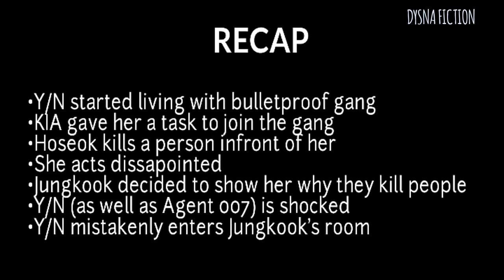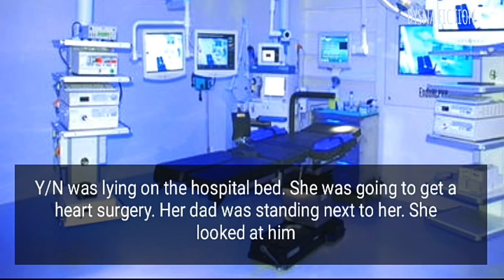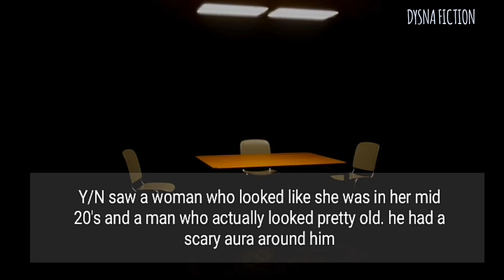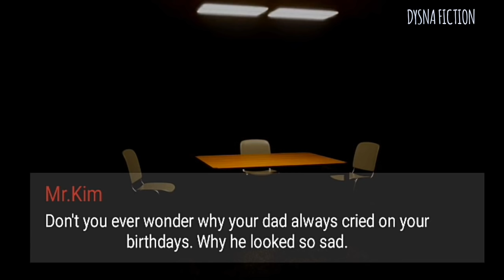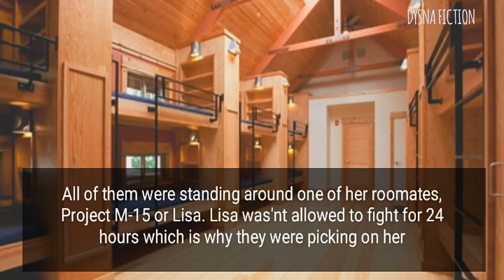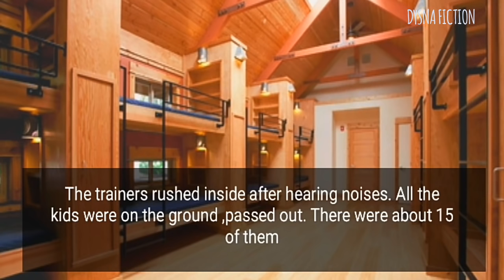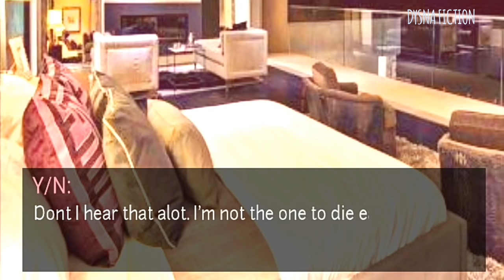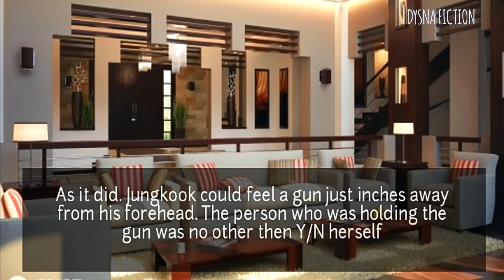[JUNGKOOK FF] Gangster X Secret Agent [EP:6]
Let me know what you think about this episode❤

List of songs used:

00:20 Love story by Jonny Easton
03:38 At rest by Kevin Macleod
06:44 Cinematic Piano by AShamaluevMusic
11:16 Moments by Sappheiros
14:33 Isolation my inova
16:33 Alive by Ikson
17:43 Olivaw - Philae
20:49---Fuzzy Feeling by Everest Almond
22:23 enchanted Kiss